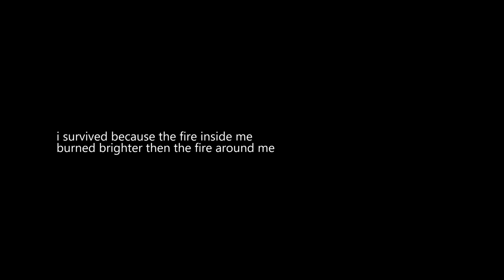Love is never wrong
A mazery production presentation.